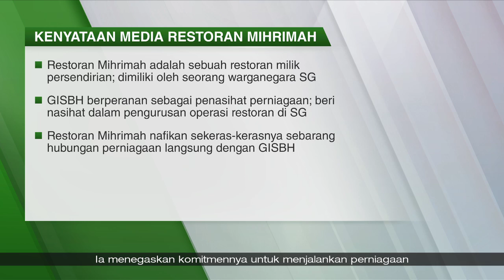Liputan Wartawan | Restoran Mihrimah nafi ada kaitan secara langsung dengan GISB Holdings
Pihak Restoran Mihrimah menolak sebarang hubungan perniagaan langsung dengan syarikat Global Ikhwan Services Business (GISB) Holdings Sdn Bhd kecuali sebagai penasihat perniagaan.